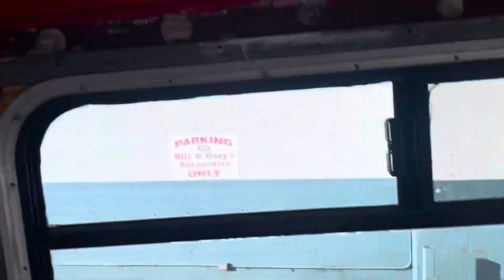Skoolie Floors and a Sunday drive in my Bus Conversion.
The weather is changing to winter in the PNW so this week I had to pick a task that was not effected by temperature.  I am prepping the aluminum floors for patching, sealing and painting along with taking Matilda out for a joy ride to keep her battery charged up after cranking slow this morning.

If you would like to help Matilda and I out here is a list of things we still need for our build.

Eugene OR
97402

950 Tyinn St. #24721
Eugene OR
97402